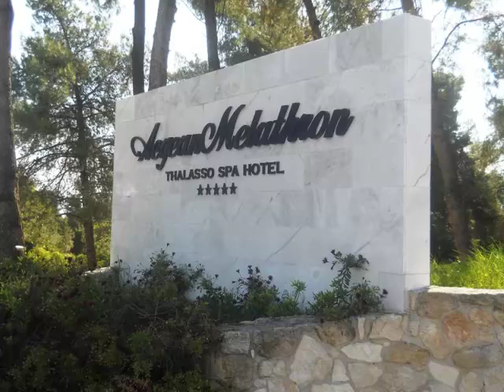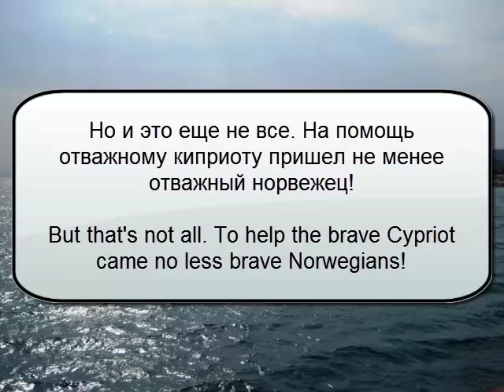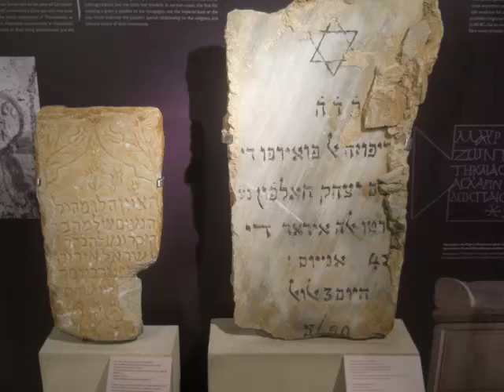Greece, Halkidiki, Aegean Melathron Hotel, DreamTrip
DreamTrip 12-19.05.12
Незабываемое путешествие по невероятной цене.